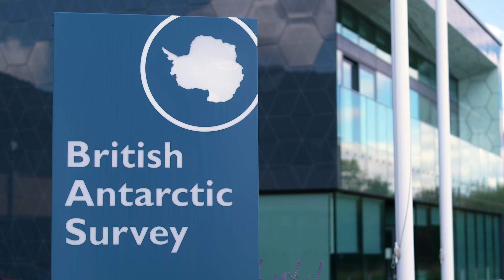Predicting sea-level rise: introducing SURFEIT | British Antarctic Survey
Are recent climate-linked extreme conditions in Antarctica one-off events? Or can we expect them to occur more often? Those are pretty crucial questions, because they change the forecast of how quickly ice sheets will melt, and how quickly sea levels will rise.

SURFEIT, or "Surface Fluxes in Antarctica" is a new UK National Capability project led by British Antarctic Survey to help predict sea level rise.

SURFEIT will bring together the international scientific community to analyse and model physical key processes in Antarctica in unprecedented detail. These processes include the formation of polar clouds, how warmer conditions influence snowfall, how liquid water and solid ice interact, and how to apply models and forecasts more precisely to smaller and more specific Antarctic regions.

Together, the research programme seeks to reduce the uncertainty in predicting ice sheet change and sea level rise at a time when society is facing the effects of climate change and policymakers need the best evidence on how Antarctica will contribute to this change. As such, an important part of the project is to pass on the findings to decision makers and the public as they become available.